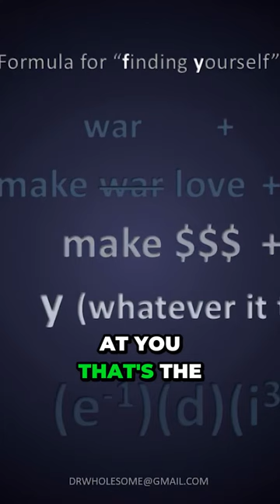You Can Run But You Cannot Hide (Shorts TEDx: Inventing Happiness)